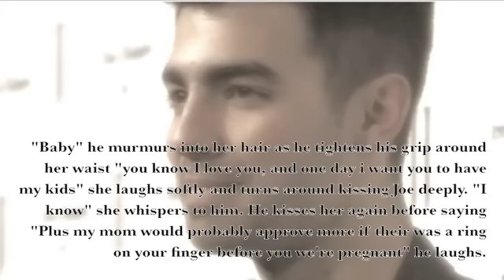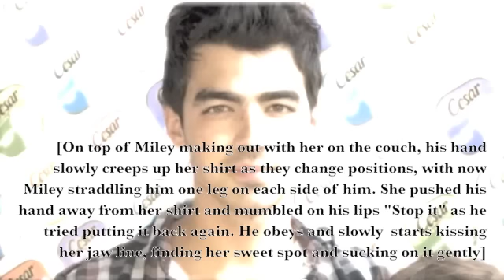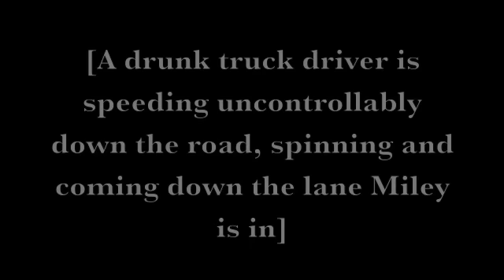Every Rose Has Its Thorn // Joley// Part Two // Semi-Rated R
SO alot of drama soon eh? haha

1. So we know Demi is a bitch, what do you think will happen to Miley?
2. Will Joe find out?
3. This series will get better i promise
4. I think one new episode will be out like every week or something? If its a holiday than more than one a week
5. is this series good ? i think this went from Great to Meh to Okay

[Clips from:]
Manip channels?
Songs : Every Rose Has Its Thorn :) Always play that first.
She can get it or something like that by Kevin Ruldof